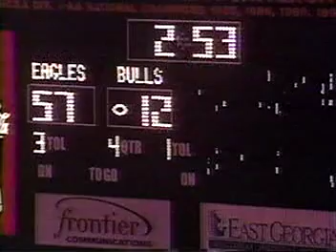2000 Week 2 - Johnson C. Smith at Georgia Southern (Paul Johnson Show)